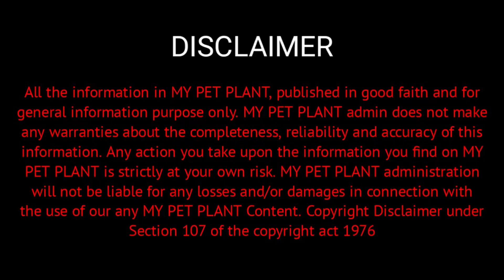7 Reason for Finches Bird Sudden Death | Why Finches Die Suddenly? | in Malayalam | MY PET PLANT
Why do finches die suddenly? Finches are very fragile creatures, and there are several reasons why they die suddenly. First, the cause could be an underlying health condition, heatstroke, a lack of proper nutrients, or even something as unexpected as trauma. Therefore, if you are a finch owner, it is crucial to be aware of the potential risks and to take steps to ensure that your bird is as healthy as possible.

In this video, we’ll discuss 7 Reasons for Finches sudden death. o, keep Watching!

Video Mention Links
Birds cage cleaner

If you are an animal lover, you are in the right place.

Calcium for birds

Food Feeders for birds

Seed mix for birds

Breeding Box for birds

Birds Cages

Best toys for birds

birds hand-feeding needles

Birds hand-feeding foods

1) Why Do Finches Die Suddenly
2) Why do finches die
3) Reasons for finches sudden death
4) Why Birds Die
5) Finches breeding
6) Finches Care

Welcome to the MY PET PLANT here you can find lots of videos about Pets. If you are a nature and animal lover, you are in the right place. Because we will bring you daily new pets, plants & aquariums information for you.

*All the information in MY PET PLANT, published in good faith and for general information purpose only. MY PET PLANT tries to provide accurate information. but it may be varying. MY PET PLANT admin does not make any warranties about the completeness, reliability and accuracy of this information. Any action you take upon the information you find on MY PET PLANT  is strictly at your own risk. MY PET PLANT administration will not be liable for any losses and/or damages in connection with the use of any MY PET PLANT services.